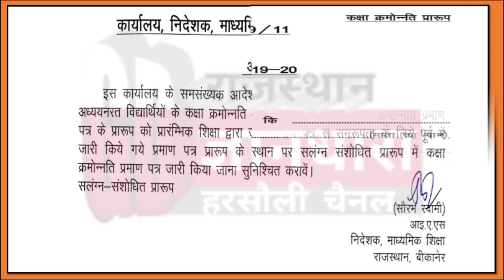Rajasthan Exam/कक्षा उन्नति प्रमाण पत्र में संशोधन/कक्षा 9वी तथा 12वीं के लिए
कक्षा उन्नति संशोधित प्रमाण पत्र/कक्षा नवी तथा कक्षा बारहवीं का प्रमाण पत्र संशोधित अब इस प्रकार देना है